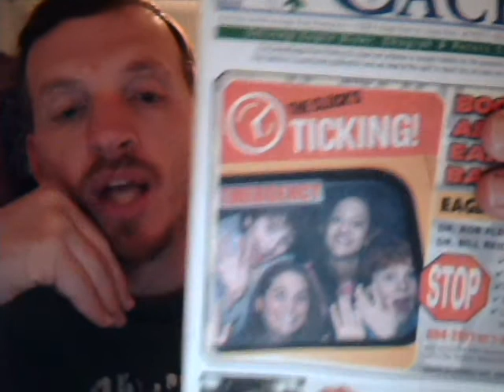GOD IS GIVING US SIGNS EVERYWHERE THAT TIME IS SHORT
THE KING IS COMING SOON